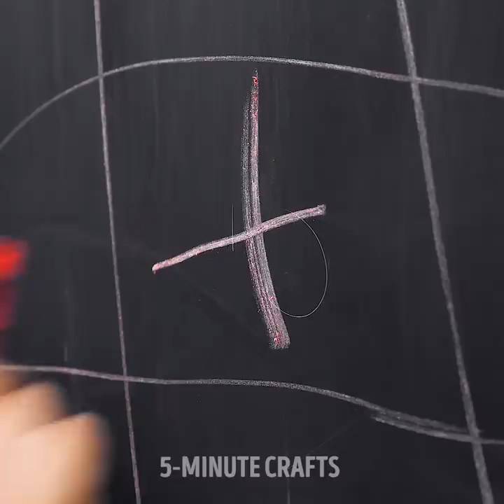27 INCREDIBLE DIY IDEAS FOR EVERYONE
INCREDIBLE IDEAS FOR ALL

Hello, everyone! We prepared for you a lot of useful and amusing crafts that will save you some money.

Art is fun! Especially, when you can make DIY art supplies. Learn how to make DIY colorful chalks of any size and shape using paints and plaster.

You can make a lot of cool things using plastic bottles. Check out how to make a DIY suitcase using a big plastic flask. Another cool idea with plastic bottles is making lovely planters for your garden.

There are so many cool DIYs that you can make using old toys! Check out how to make stylish planters using dolls' heads, and how to improve your furniture using plastic toys.

There's no need to throw away all of your favorite toys. Watch this video up to the end and learn how to make a cool DIY lamp using all of your old toys!

TIMESTAMPS:

0:24 - Colorful chalks
1:26 - DIY suitcase
4:39 - Plastic bottle planters
7:31 - Fridge magnets using old toys
9:48 - DIY lamp